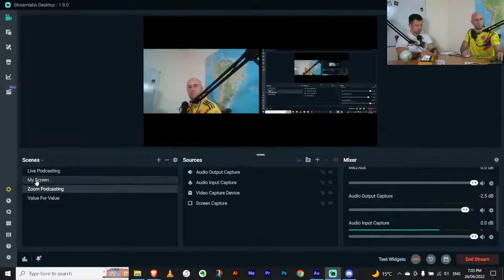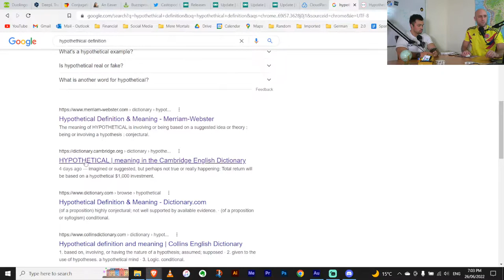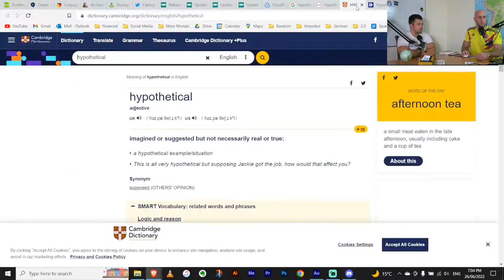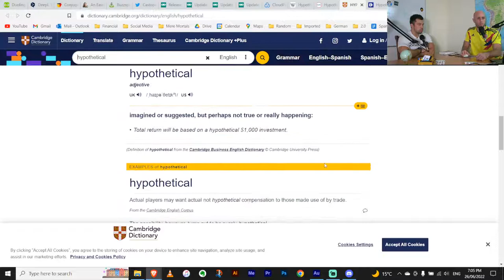Realistic Hypotheticals: Are There Times When Abstract Thinking Becomes Unproductive?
What would happen if I didn't tell you that hypotheticals might not, not be useful? Brain explosion .

In Episode #310 of 'Musings' Juan and I discuss: Juan's inability to put his phone on silent, why I've been struggling with the book 'Reasons And Persons' by Derek Parfit, how we tend to use hypotheticals in real life, why I believe it is more about the intent of their use rather than how close they conform to reality and why a fact based approach might be the best way to answer them.

A big thanks to Petar The Perennial Booster and Dave Jones The Podsage for supporting the show!

As always, we hope you enjoy. Mere Mortals out!

Timeline:
(0:00) - Testing out music
(2:57) - What is a Musings?
(3:40) - Juan's phone shitshow
(5:10) - Why I chose this topic
(6:40) - Definition
(9:37) - Reasons And Persons by Derek Parfit
(11:53) - Using hypotheticals in day to day life
(16:06) - Book example and unrealistic hypotheticals
(22:30) - Yes list for uses
(28:09) - No list for uses
(36:41) - Boostagram Lounge
(43:22) - Answering hypotheticals
(52:02) - Not making a choice is a choice
(52:59) - What happens if you don't boost?